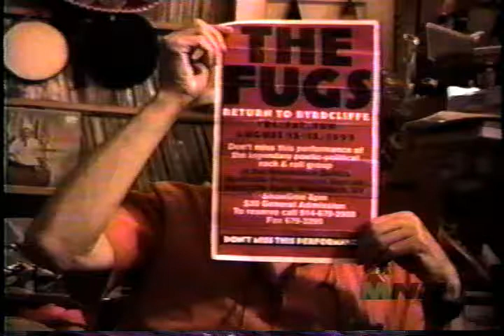The Fugs Live in Woodstock 1999 pt. 1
Tuli Kupferberg, Ed Sanders. Steven Taylor, Coby Batty and Scott Petitto , the nouveau Fugs,  gather at Byrdcliffe Barn in Woodstock  NY to perform Fugs favorites and new songs.  August 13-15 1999, Video  by Norman Savitt ©.